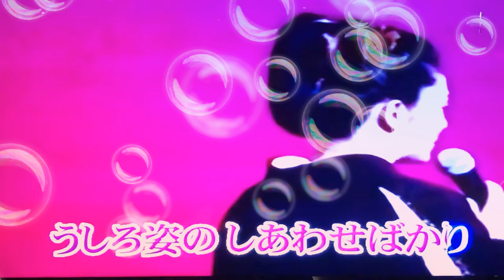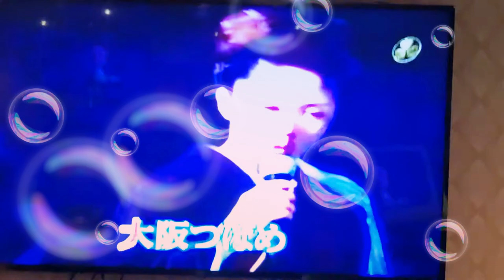吳碧雲Cover 大阪つばめ / 石川さゆり 小絹派對